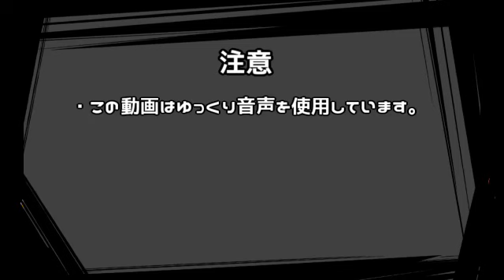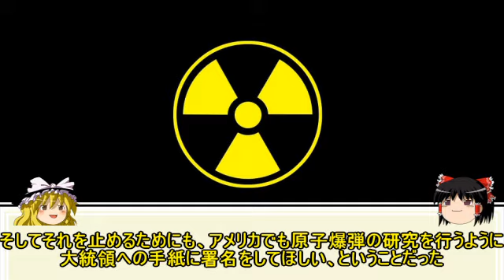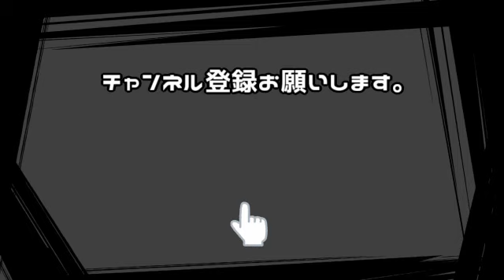【ゆっくり科学者解説】アルベルト・アインシュタイン ゆっくり解説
アルベルト・アインシュタインのゆっくり解説です